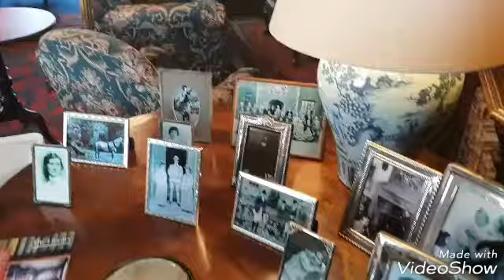World of Nathan.National trust. Dunster castle 2 TA24 6SL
World of Nathan. Dunster castle 2. National trust
Address
Dunster, near Minehead, Somerset, TA24 6SL
Dunster Castle is a former motte and bailey castle, now a country house, in the village of Dunster, Somerset, England. The castle lies on the top of a steep hill called the Tor, and has been fortified since the late Anglo-Saxon period. After the Norman conquest of England in the 11th century, William de Mohun constructed a timber castle on the site as part of the pacification of Somerset. A stone shell keep was built on the motte by the start of the 12th century, and the castle survived a siege during the early years of the Anarchy. At the end of the 14th century the de Mohuns sold the castle to the Luttrell family, who continued to occupy the property until the late 20th century.

The castle was expanded several times by the Luttrell family during the 17th and 18th centuries; they built a large manor house within the Lower Ward of the castle in 1617, and this was extensively modernised, first during the 1680s and then during the 1760s. The medieval castle walls were mostly destroyed following the siege of Dunster Castle at the end of the English Civil War, when Parliament ordered the defences to be slighted to prevent their further use. In the 1860s and 1870s, the architect Anthony Salvin was employed to remodel the castle to fit Victorian tastes; this work extensively changed the appearance of Dunster to make it appear more Gothic and Picturesque.

Following the death of Alexander Luttrell in 1944, the family was unable to afford the death duties on his estate. The castle and surrounding lands were sold off to a property firm, the family continuing to live in the castle as tenants. The Luttrells bought back the castle in 1954, but in 1976 Colonel Walter Luttrell gave Dunster Castle and most of its contents to the National Trust, which operates it as a tourist attraction. It is a Grade I listed building and scheduled monument.